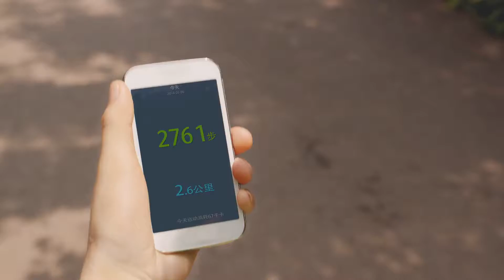Commercial TV Commercial Series for Qualcomm 中国 (CHINA)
Commercial Series for Qualcomm 中国 (CHINA)
Pavels Gumennikovs